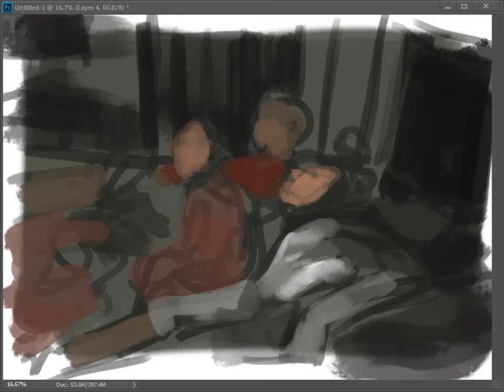Lazy morning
digital painting done of my family in 2017.
video sped up at 4400% original actual duration was appx 3 hours.